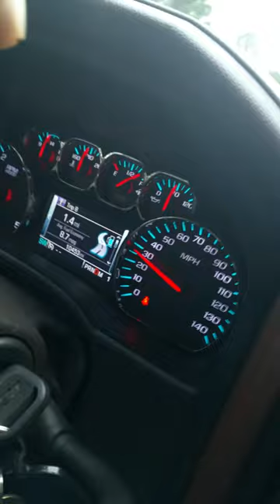JEFFERY ALLEN SINGLEFOOTING